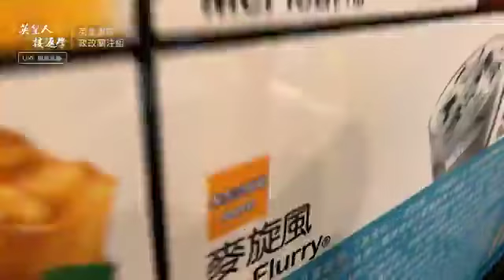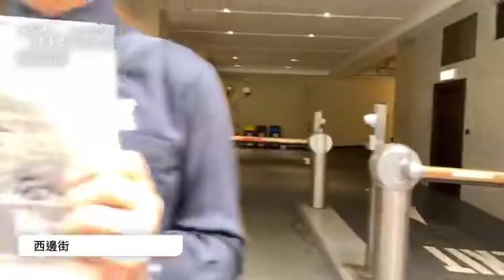太感動了！香港校園反送中：頂尖名校英皇書院數百清一色英皇學生仔組人鏈高唱“Do you hear the people sing” 告訴特首：“五大訴求、缺一不可”（香港全民反送中撤回也不收貨）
學生仔身穿白色校服，今早7點多在學校外馬路上聚集，高喊學校“慎思篤行” “光復香港、時代革命”、“五大訴求、缺一不可”部分出席者身穿黑色衣服及戴上口罩或防毒面罩。期間不時有途徑的市民及駕駛者向參與學生打氣，當中包括「鄰居」聖保羅書院的學生，他們高呼「英皇仔加油」，大家一齊擊掌鼓勵。
可貴之處，校長鄧啟澤隨後會見傳媒，強調，不會處分參與參與抗議活動的學生，表示體諒他們的訴求，亦感受到校友對母校的關心，希望他們不要影響學生的學習。不會收集罷課學生名單，亦不會呈交教育局。（視頻來源英皇書院政改關注組fb）